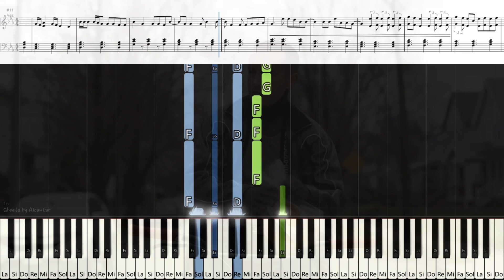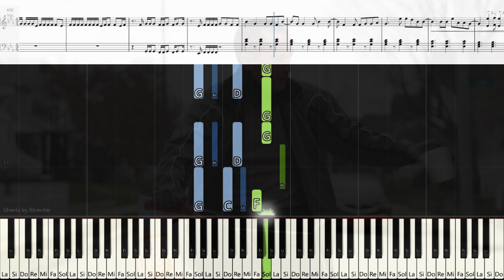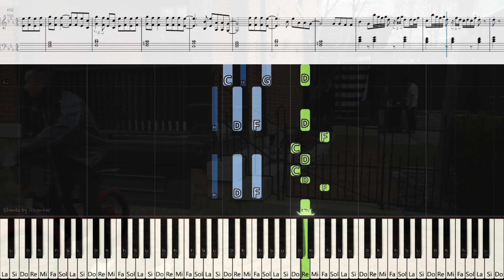Twenty One Pilots BACKSLIDE (Instrumental) | Piano Tutorial + Sheets!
🎹🚲 Do You Think That Now's The Time You Should Let Go?  Learn to play Twenty One Pilots Song - Backslide With This Piano Tutorial & Sheet Music!